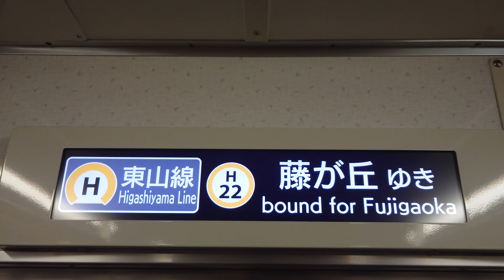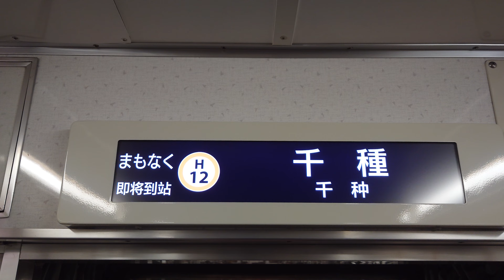名古屋市交通局名古屋市営地下鉄東山線５０５０形パッとビジョン日本車両三菱製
動画投稿フルハイビジョン原則として撮影機材ＳＯＮＹＸＲｌＡスマホですみなさまお知らせがあります東山線５０５０形ファンの人はよろしくお願いいたしますぜひ見てくださいよろしくお願いいたします僕のチャンネル登録よろしくお願いいたします